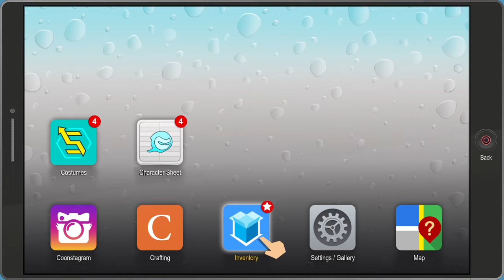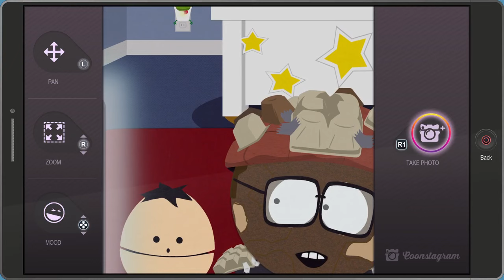South Park The Fractured But Whole